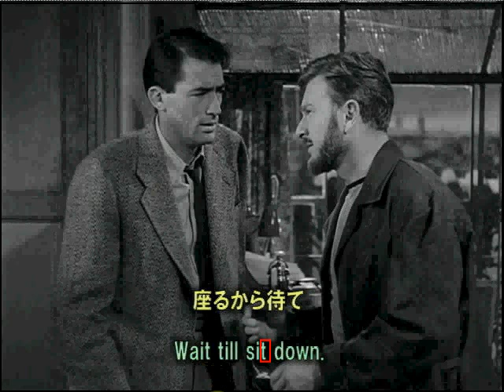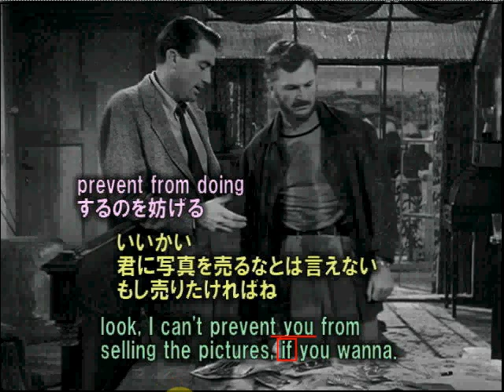名作映画で独学日常英会話 「ローマの休日」31 傑作写真の数々 音読練習用 英和対訳ストップ動画 中高年に最適 Japanese-English translation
完全英和対訳「ローマの休日」他